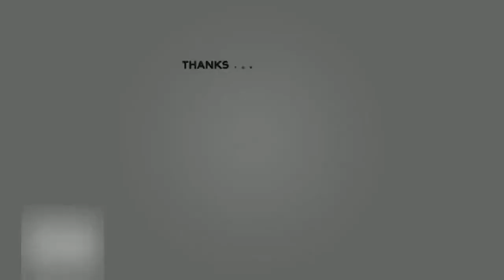1,672 miljoen kijkers zien ‘geïrriteerde en vermoeide’ Chantal in The Voice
NL- Entertainment| 1,672 miljoen kijkers zien ‘geïrriteerde en vermoeide’ Chantal in The Voice